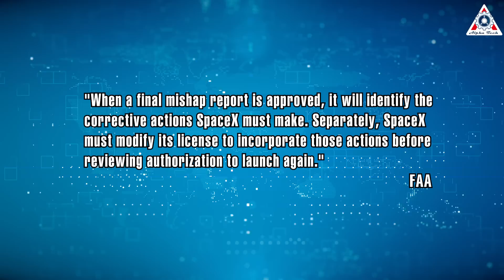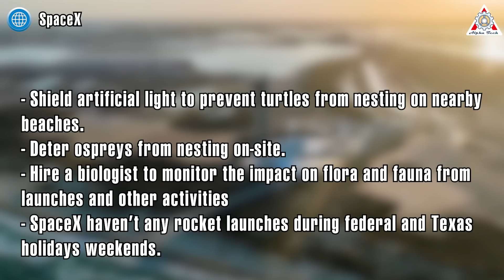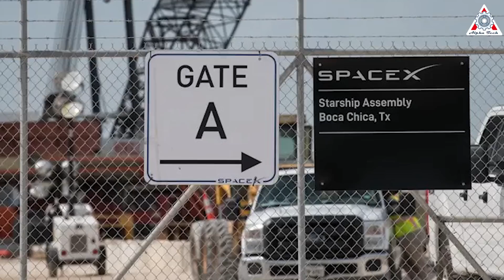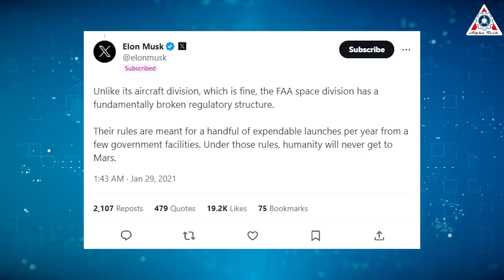Starship launching "PROBLEM", FAA declared…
1, Sources of music
Infraction-The-Doctor-main-version
2, Sources of video and image
SpaceX has planned to launch the giant monster Starship into orbit at the end of August!
This eagerly awaited event has captured the attention of rocket enthusiasts for the past four months. With the technological advancements achieved at Star-base, SpaceX has demonstrated the readiness of Starship for the upcoming launch.
However, the largest rock still remains FAA. The agency has just declared that no Starship launch soon as SpaceX's investigations have yet to be completed.
So, when can Starship fly?